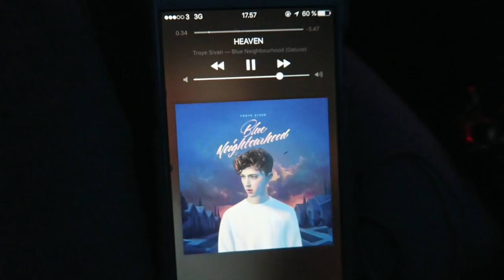Hamborg dag 1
Hey! Tusind tak for at du denne video, som jeg virkelig håber du kunne lide! Smid endelig et like eller en kommentar med noget konstruktivt. I er verdens bedste :)

Tøj:
Trøje: Moss Copenhagen
Bukser: Moss Copenhagen

Ofte stillede spørgsmål:
Hvor gammel er du?: Jeg er 16 år gammel
Hvor bor du?: Jeg bor på Fyn, lidt mere præcist, Vestfyn
Hvilken efterskole går du på?: Rantzausminde Efterskole 15/16
Er dine forældre skilt?: Ja
Hvem er Søs?: Min bonusmor, ikke min søster ;)
Hvad filmer du med?: Canon EOS 650D, men til vlogs er det Canon Powershot G7x og GoPro Hero4
Hvad redigerer du i/med?: iMovie

I de bedste i verden!